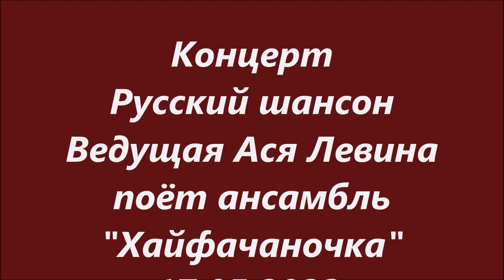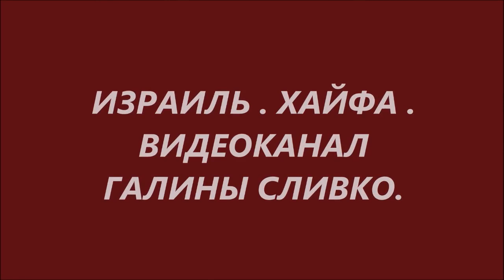Концерт "Русский шансон" Ведущая Ася Левина .Поёт ансамбль Хайфачаночка 17 05 2023